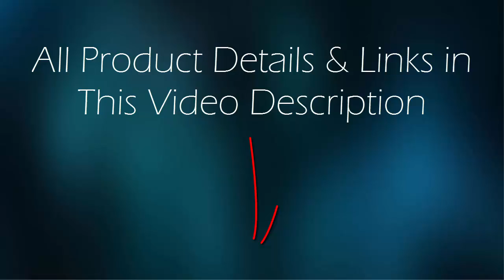Top 5 Best Coffee Tables in The World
5. Winsome Wood Nolan Coffee Table

4. Walker Edison Glass Oval Coffee Table

3. Simpli Home Avalon Coffee Table Storage Ottoman w/ 4 Serving Trays

2. Ashley Furniture Signature Design - Marion Contemporary Coffee Table

1. Dorel Living Faux Marble Lift Top Storage Coffee Table